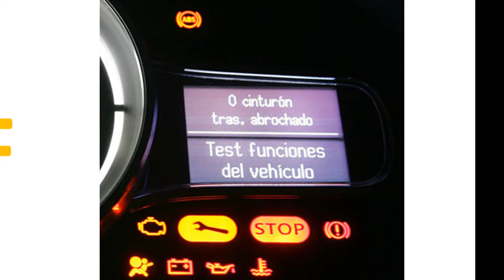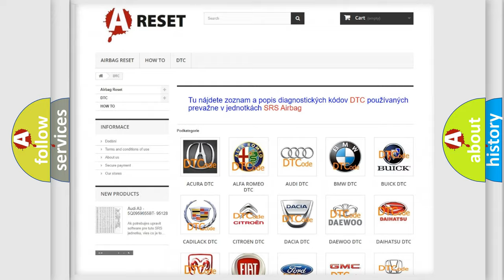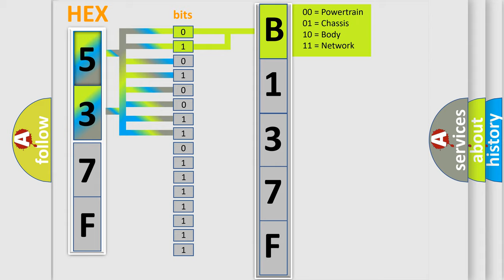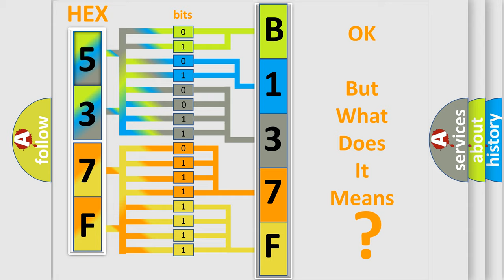DTC Lincoln B137F-11 Short Explanation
Contents:
0:21 Basic DTC analysis according to OBD2 protocol standard.
1:48 Insight into programming
2:58 A diagnostically understandable description of the Diagnostic Trouble Code
3:05 Basic error definition

Make
Lincoln
Code
B137F 11
Definition
Invalid Data Received From Brake System Control Module
Description
Cause
The control module is not configured properly
Failure Type